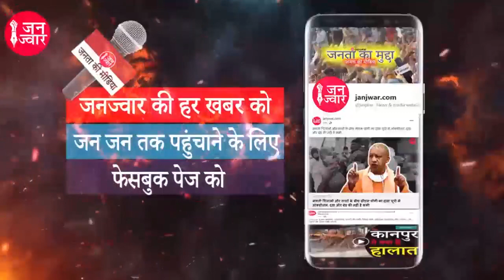ईमानदार होने की मुश्किलें सुनिये UP के एक ग्राम प्रधान की जुबानी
ईमानदार होने की मुश्किलें सुनिये यूपी के एक ग्राम प्रधान की जुबानी